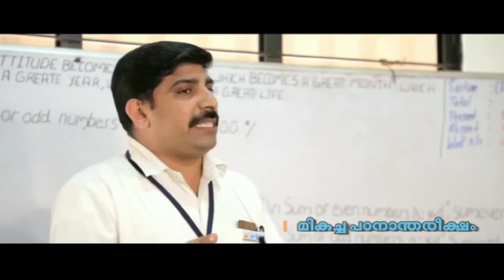വ്യാജ വീഡിയോ വിഷയത്തിൽ ലീഗ് നേതൃത്വത്തെ വെല്ലുവിളിക്കുന്നു സിപിഎം ജില്ലാ സെക്രട്ടറി ഇ.എൻ മോഹൻദാസ്